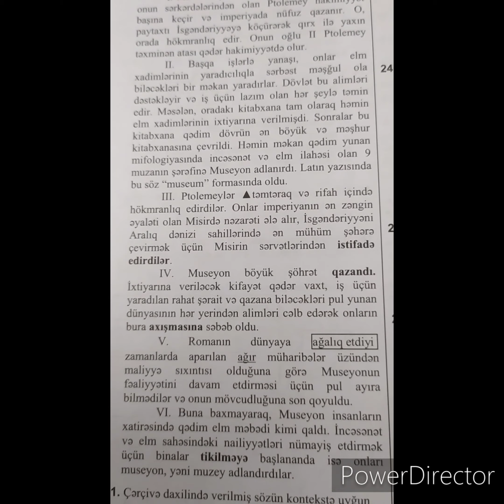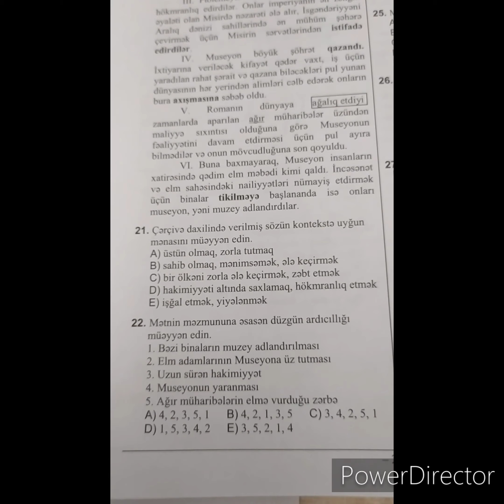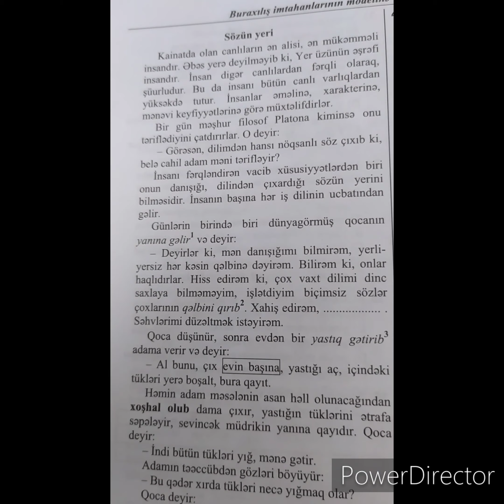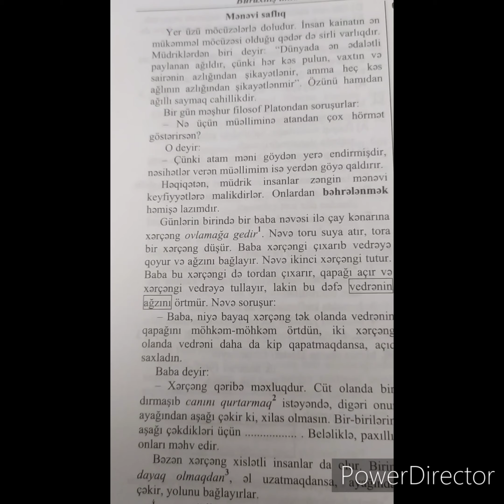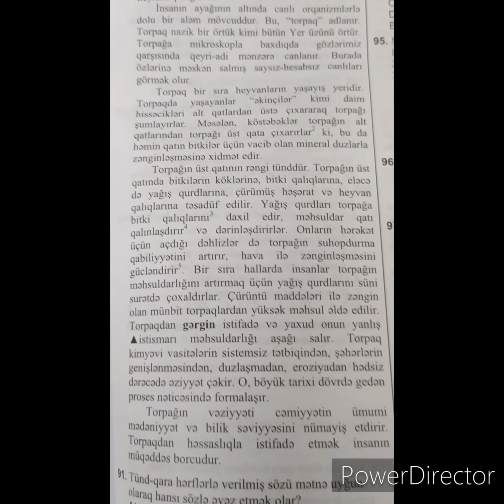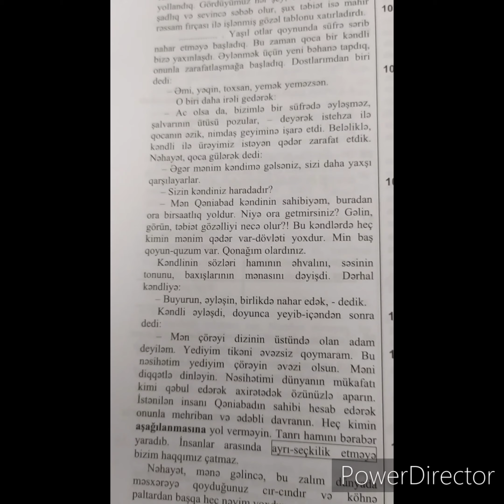AZERBAYCAN DILI TEST TOPLUSU 2019 1-CI HISSE METN TAPSIRIQLARI / FAKT Tv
Azerbaycan dili
Test toplusu
Dim
2019
2 ci hisse
Yeni test
Pdf
Aze
Fakt tv
Fakt
Az dili
Soz birlesmeleri
toplu
miq
miq izah
tr
tv
1ci HISSE
hazirliqAzerbaycan dili
Edebiyyat
Az dili ve edebiyyat
Inkisaf dinamikasi
Test toplusu
Tqdk
Dim
Yeni
2020
Qebul
Imtahan
Abituriyent
Tehsil
Aze
Az
Test toplusu
Test banki
Fakt tv
Davami gelecek
Beyen